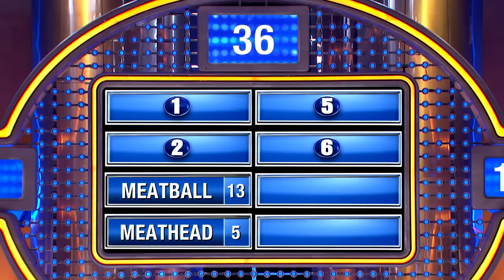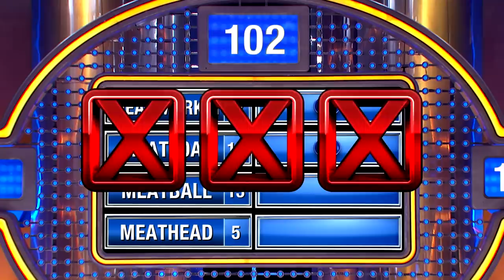This question seemed easy...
This question seemed easy but both families had a tough time with it! Can you guess the #1 answer?